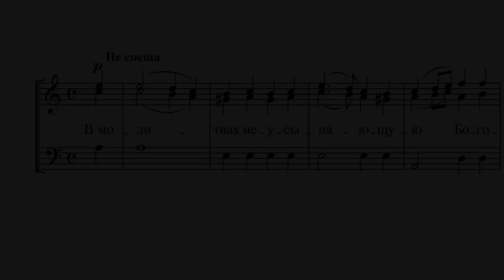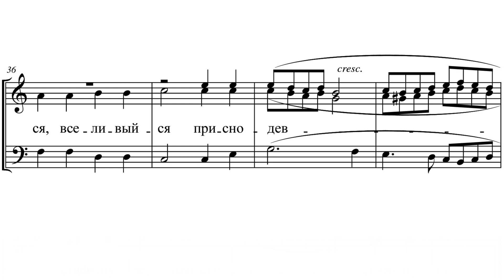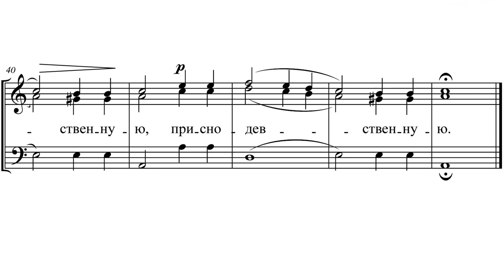«В молитвах Неусыпающую» А. Ведель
«В молитвах Неусыпающую»
муз. А. Веделя

Мужской хор под управлением иеромонаха Амвросия Носова